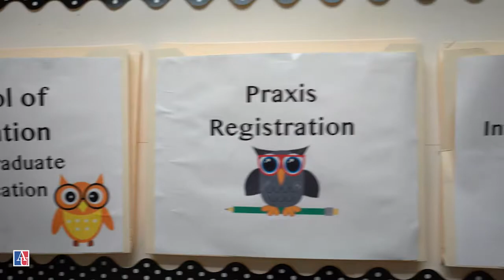The School of Education at American University: The Future Starts at AU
Teacher shortages, lack of diversity, outdated policies, inequitable access - learn how to be a part of the evolution of the education system. Join us at The American University School of Education.